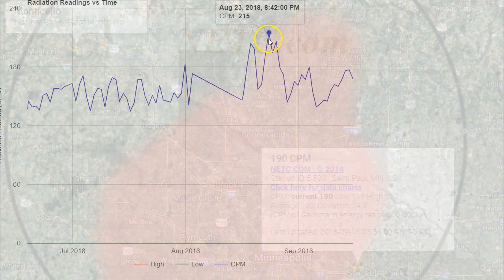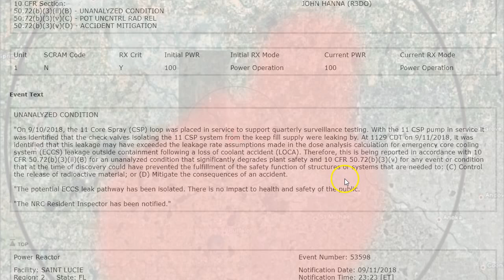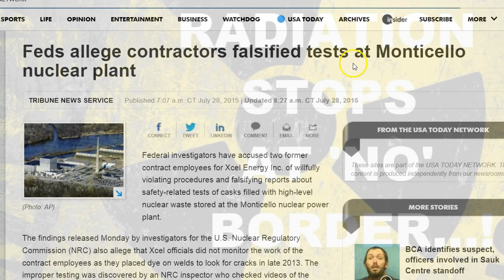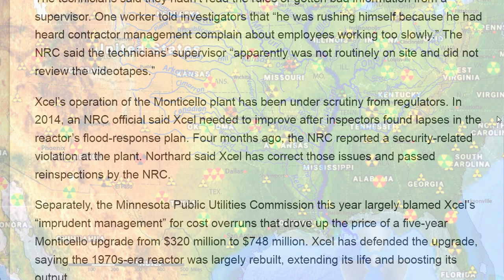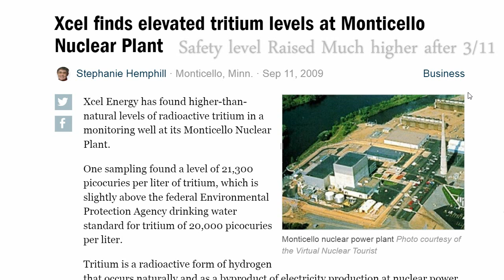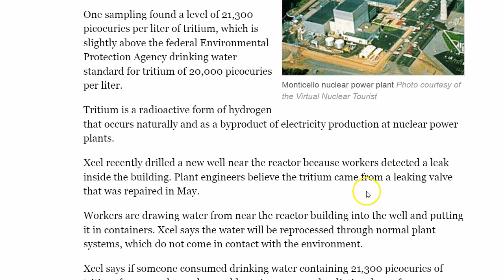MONTICELLO UNCONTROLLED RADIOACTIVE RELEASE MISSISSIPPI TO GULF OF MEXICO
Uncontrolled release of radiation from Monticello Nuclear power plant, sits next to the beginning of the Mississippi river which has become a radioactive toilet for the nuclear industry over 30 Nuclear power plants waste ends up going down the Mississippi river and into the GulfofMexico. Bill to help Xcel plan for hefty nuclear plant costs heads to Senate floor. I wonder if they will address the the radiation that left containment?